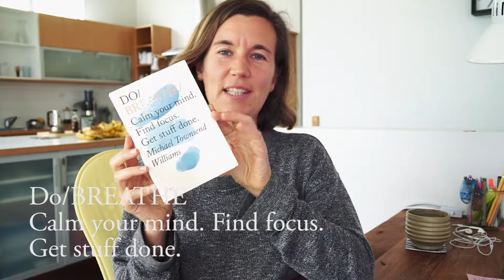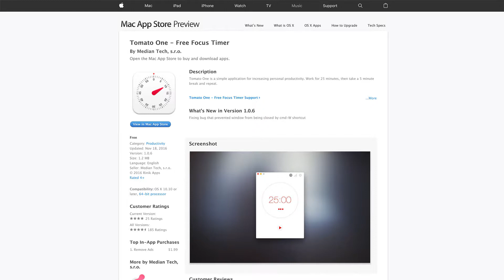Fokussiert Arbeiten - meine Tipps & Tools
Eine Buchempfehlung und meine Tipps für produktives Arbeiten und mehr Fokus bei der Arbeit.

Welche Tools nutzt du, um deine Arbeit zu organisieren und fokussiert und effizient bei der Arbeit zu sein? Hast du auch machmal das Gefühl, mehr Zeit als nötig zu brauchen, um deine Arbeit zu erledigen? Bist du auch schnell abgelenkt bei der Arbeit am Computer?

Ich freue mich von deinen Erfahrungen zu hören. Schreib mir doch einen Kommentar :)